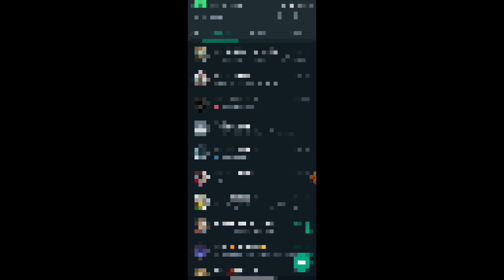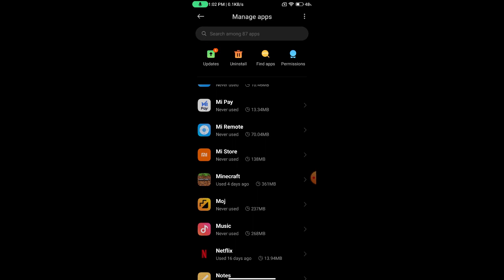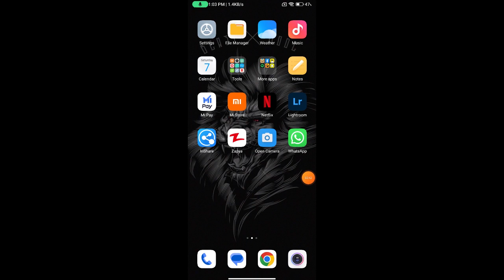WhatsApp Notification Not Showing On Home Screen | WhatsApp Notification Problem Solve 2023